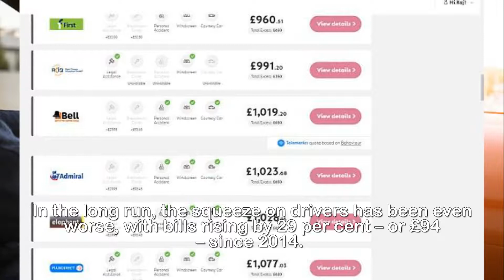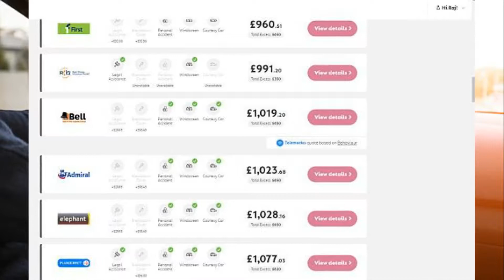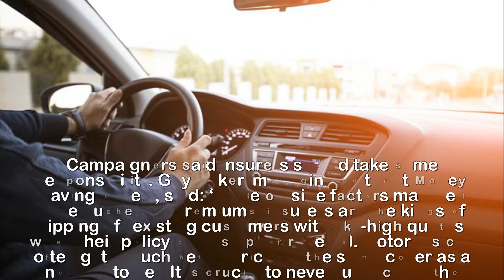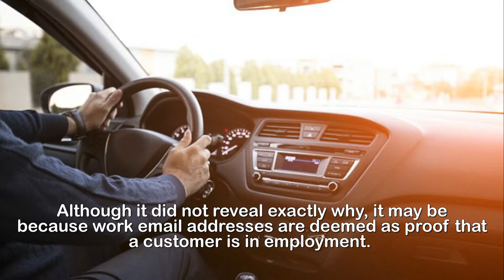Whiplash and tax are blamed as car insurance premiums soar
Whiplash and tax increases are blamed as car insurance
premiums rise by almost £100 in just three years.Motorists' average car insurance bills have risen by almost £100 in just three years.Industry figures reveal that the typical premium rose 9 per cent last year, or £40, to a record high of £481.In the long run, the squeeze on drivers has been even worse, with bills rising by 29 per cent – or £94 – since 2014.